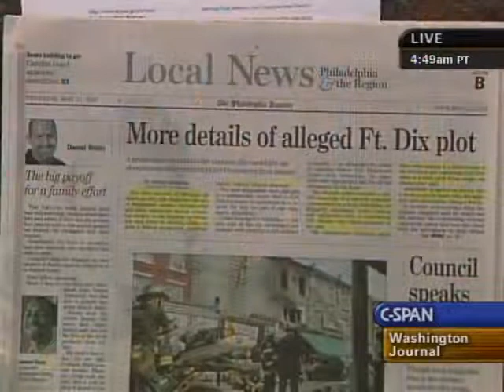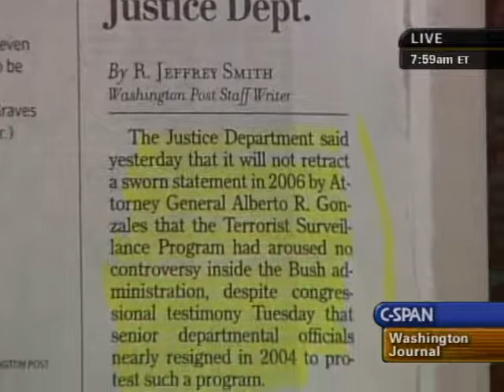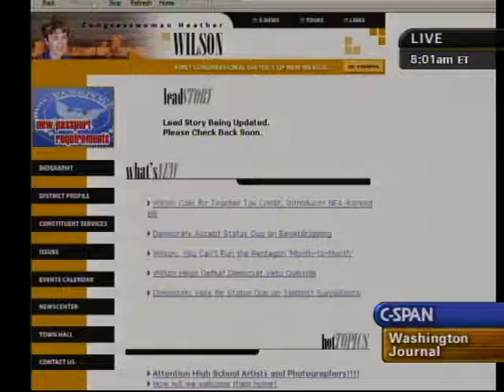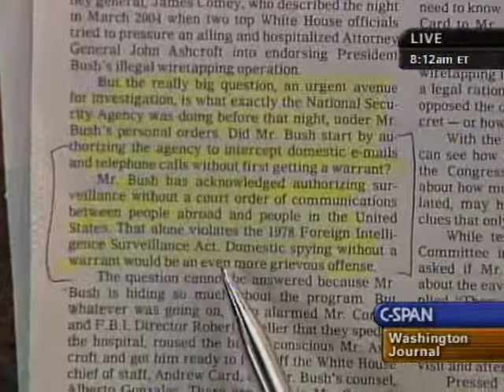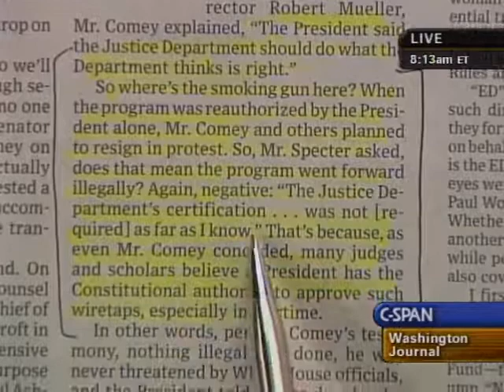Warrantless Domestic Surveillance (Washington Journal)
Washington Journal host. Susan Swain, has as her guest, Representative Heather Wilson, a member of the House Intelligence Committee, talked about the Foreign Intelligence Surveillance Act (FISA) and her view on President Bush’s response to the National Security Agency (NSA) eavesdropping program after former Attorney General John Ashcroft, Federal Bureau of Investigation Director Robert Mueller, and other Justice Department officials threatened to resign over questions about the program’s legality. (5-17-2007)